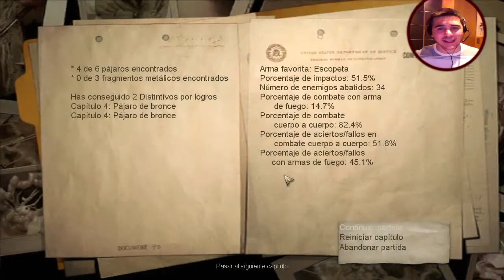#6 Pasajeros al tren - Condemned: Criminal Origins en Español / CoshaboA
PD: Antes que nada, os debo avisar de que este video es del año 2013, para ver videos más recientes del canal, os invito a entrar en el, y si os gusta el contenido, no dudéis en suscribiros al canal. :D

¡Hola a todos! ¡Aquí os traigo el sexto capítulo de Condemned! En el que tenemos que pillar un tren para poder alcanzar al asesino. ¿Podremos llegar hacia el? ¿Nos saldran más Psycho Mantis? Si quereis averiguarlo, ¡no os perdáis este capítulo! :D